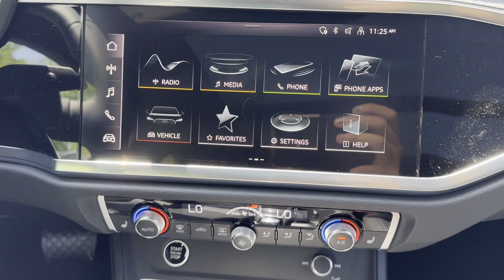2024 Audi Q3 S line Premium Bridgewater, Somerville, Mechanicsville, Bradley Gardens, Raritan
2024 Audi Q3 S line Premium WA1DECF34R1184625 Video

This 2024 Audi Q3 S line Premium is full of phenomenal features such as: